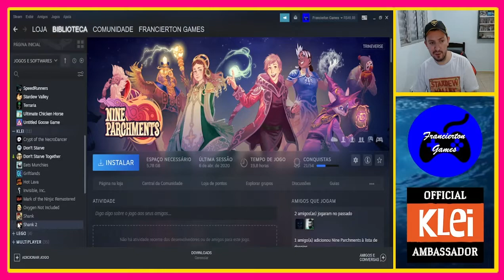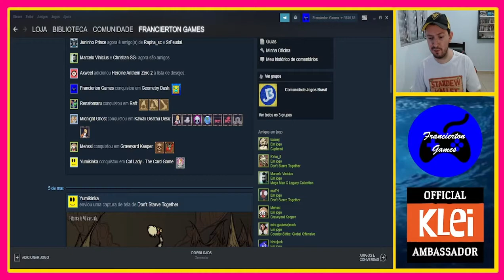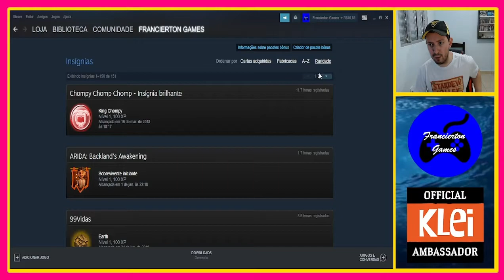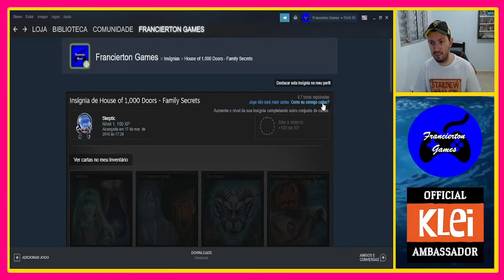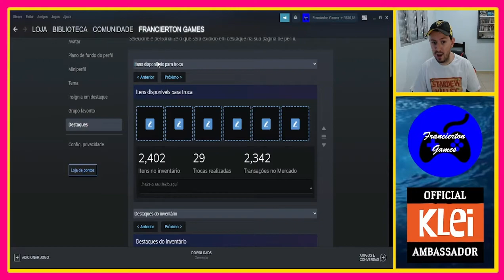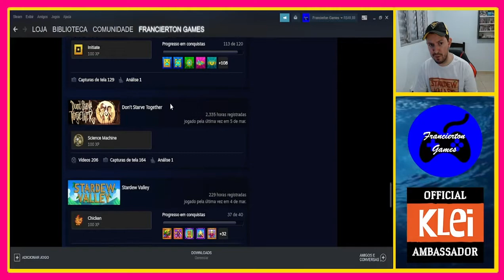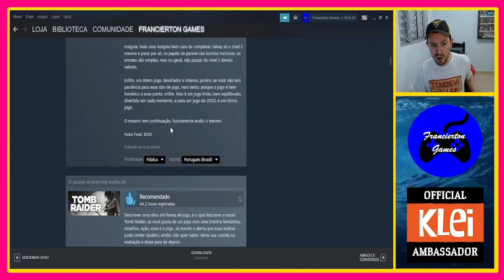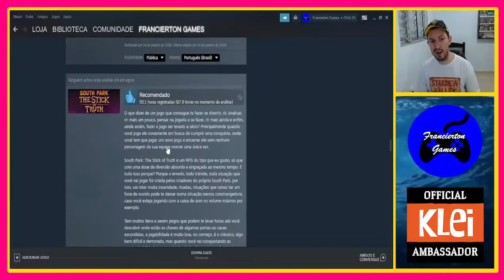Vlog: Mostrando o Meu Perfil da Steam (**ATUALIZADO**)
Hoje trago mais um vídeo para refresh no canal e esse vídeo é sobre meu perfil da Steam que já mudou bastante coisa comparando ao passado, mais novidades, itens no inventário, insígnias, jogos favoritos, análises e muito mais.